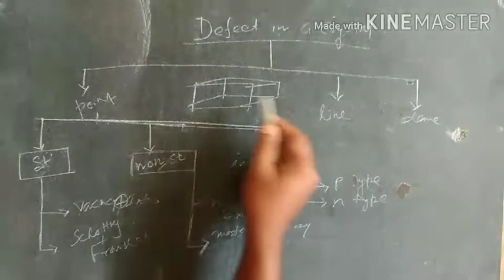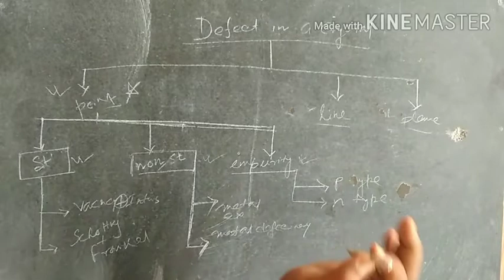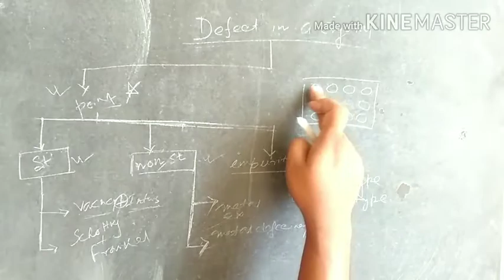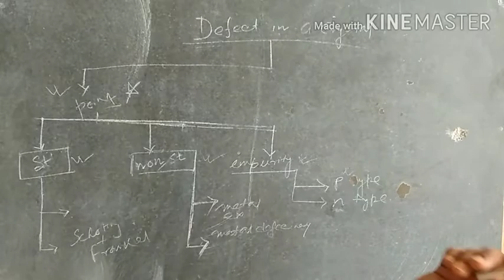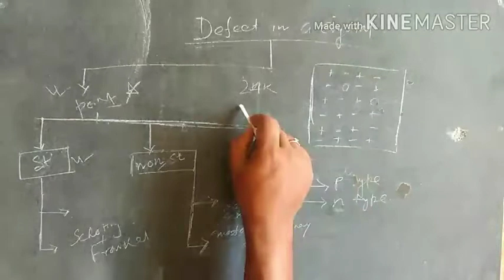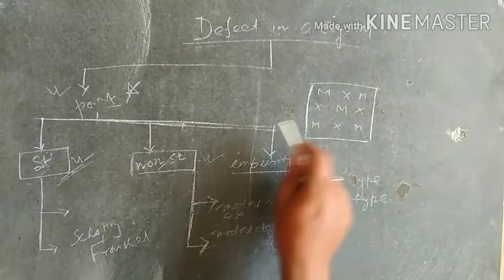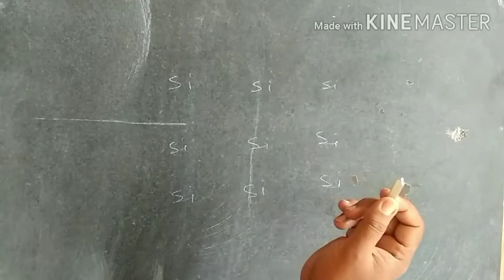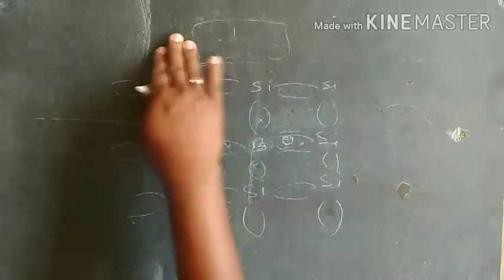Schottkey defect frenkel defect stoichiometric defect in solid NEET JEE AIIMS 12Th